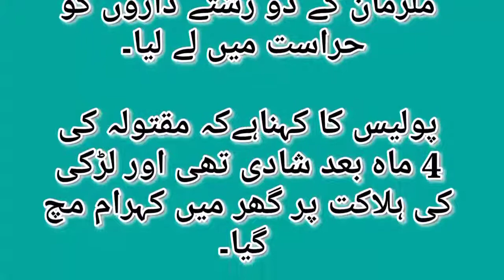Lhore nojowan laki ko qatal kar dia gaya | LAHORE: A girl was shot dead in a youth brawl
LAHORE: A girl was shot dead in a youth brawl
Web Desk June 07, 2021

File photo
LAHORE: A minor altercation between youths in Ghaziabad claimed the life of a young girl.

According to Geo News, on Guja Pir Road in Ghaziabad area, a few months ago, the sons of a man named Bashir had a minor quarrel with Osama Bilal, a resident of the neighborhood, on which the locals reconciled Together they opened fire on the main gate of Bashir's house.

According to police, Bashir's 19-year-old daughter Sana Batool was washing clothes in the yard of her house when a bullet hit her and she died on the spot.

Upon receiving the report of the incident, a heavy contingent of police reached and sent the body for autopsy and arrested two relatives of the accused.

Police say the victim was married four months later and the house was devastated by the girl's death.

More news:
The father shot and killed his step son
 37 minutes ago
Comprehensive investigation into railway safety shortcomings: PM
 48 minutes ago
Barati was also aboard the crashed train.
 1 hour ago
Pakistan: Corona cases gradually decreased, the rate of positive cases reached 3.02
 2 hours ago
How did the train accident happen? The driver's statement came to light
 2 hours ago
Live: Train crash near Daharki, death toll rises to 33, several injured
 2 hours ago
Petrol and diesel prices in Pakistan are lower than in neighboring countries, Special Assistant
 12 hours ago
Imran Khan is ready to give everything but not NRO, Shah Mehmood
Decision to resume sports activities in Punjab on reduction in corona cases
Decision to resume sports activities on reduction of corona cases in Punjab
PTI Workers Convention held in Gujranwala despite ban on public gatherings
The government is doing to the national treasury and revenue the same thing that happened to Atta Cheeni, Shahbaz
Decision to open private and government educational institutions in Azad Kashmir from June 7